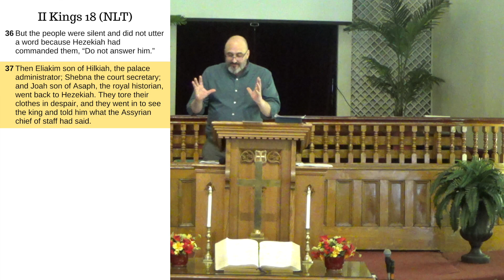"Long Way Around the Barn" Pastor Chris Viera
The wise man does at once what the fool does at last.